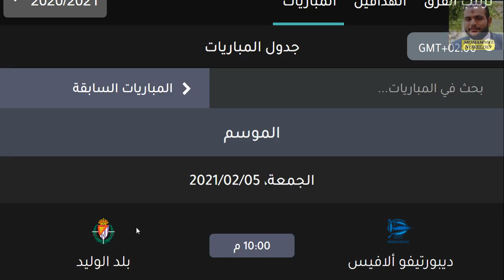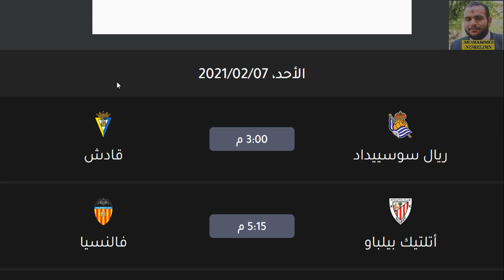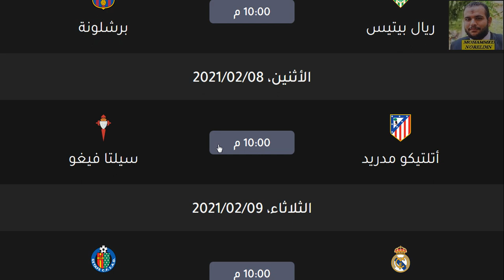مواعيد مباريات الدوري الاسباني الجولة 22 بداية من الجمعة 5-2-2021 والقنوات الناقلة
موعد الكلاسيكو بين ريال مدريد وبرشلونة
الدوري الاسباني
الدوري الإسباني
مواعيد مباريات الدوري الاسباني الجولة 22 بتوقيت مصر وكل الدول والقناة الناقلة - جدول الدوري الاسباني
مواعيد مباريات الدوري الإسباني الجولة 22 بتوقيت مصر وكل الدول والقناة الناقلة - جدول الدوري الإسباني

مواعيد مباريات الدوري الإسباني اليوم الجولة الثانية والعشرون الجمعة 5-2-2021 والقنوات الناقلة والمعلق

مواعيد مباريات الدوري الاسباني اليوم الجولة الثانية والعشرون الجمعة 5-2-2021 والقنوات الناقلة والمعلق
مواعيد مباريات الدوري الأسباني اليوم الجولة الثانية والعشرون الجمعة 5-2-2021  والقنوات الناقلة والمعلق

مواعيد مباريات الدوري الإسباني اليوم الأسبوع الثانية والعشرون الجمعة 5-2-2021 والقنوات الناقلة
مواعيد مباريات الدوري الإسباني اليوم الجولة 22 الجمعة 5-2-2021 والقنوات الناقلة
مواعيد مباريات الدوري الإسباني اليوم الاسبوع 22 الجمعة 5-2-2021 والقنوات الناقلة
مواعيد مباريات الدوري الإسباني اليوم الجمعة الجولة الثانية والعشرين 5-2-2021 والقنوات الناقلة
مواعيد مباريات الدوري الإسباني اليوم الجمعة 5-2-2021 الجولة الثامنة عشر والقنوات الناقلة

إشبيلية
اشبيلية
ريال بتيس
ريال بيتيس
فالنسيا
غرناطة
غرناطه
خيتافي
ختافي
جيتافي
جتافي
ليفانتي
ديبورتيفو ألافيس
ديبورتيفو الافيس
سيلتا فيغو
سيلتا فيجو
ريال مدريد
الريال
برشلونة
برشلونه
البرشا
البرسا
أتليتكو مدريد
اتليتكو مدريد
سلتا فيغو
فياريال
ليغانيس
بلد الوليد
برشلونة
برشلونه
أتليتك بيلباو
اتليتك بيلباو
أتليتكو مدريد
اتليتكو مدريد
ريال مدريد
الريال
الملكي
إيبار
ايبار
ريال سوسيداد
ريال سوسييداد
أوساسونا
اوساسونا
إلتشي
التشي
قادش
هويسكا

مواعيد مباريات الدوري الاسباني الجولة الرابعة عشر التوقيت والقنوات الناقلة 🔥🔥 مباريات نارية 🔥🔥
مواعيد مباريات الدوري الاسباني الجولة 14 بتوقيت مصروالسودان وليبيا وسوريا والأردن والسعودية وقطر والبحرين والكويت وتونس والجزائر المغرب وكل الدول العربية والقناة الناقلة - جدول الدوري الاسباني
مواعيد مباريات الدوري الاسباني اليوم الجولة الرابعة عشر الجولة 14 الجمعة 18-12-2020 التوقيت والقنوات الناقلة